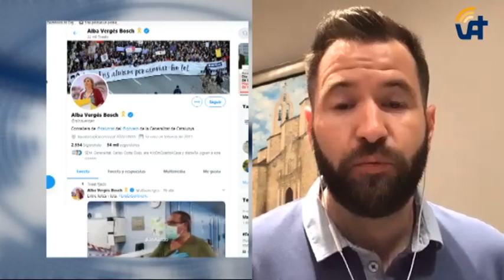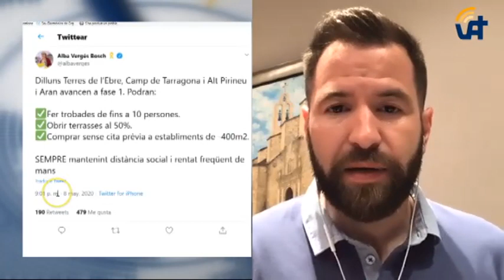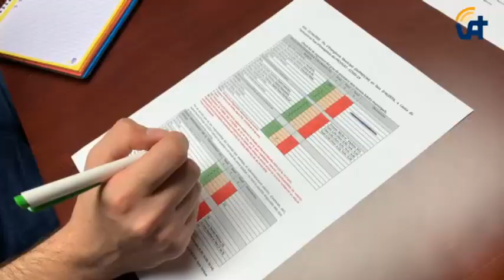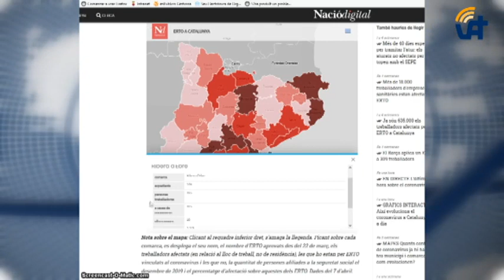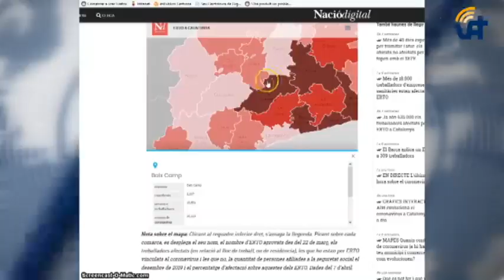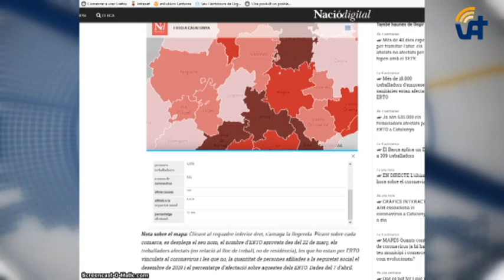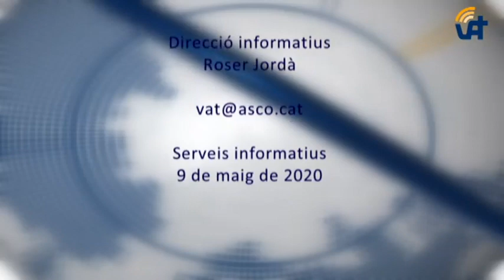Joemquedoacasa: Entrevista amb l’Alcalde d’Ascó, Miquel Àngel Ribes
9/5/20.- Ascó és un dels municipis ebrencs que començarà la fase 1 de  juntament amb la resta les Terres de l’Ebre, el Camp de Tarragona, l’Alt Pirineu i l’Aran, els primers en iniciar aquest segon pas de desconfinament. A nivell local, la deixalleria municipal obrirà portes a partir de dilluns per a tot el públic, i des de l’Ajuntament s’ha treballat per garantir la connectivitat a tots els escolars d’Ascó amb la cessió de material informàtic i targetes d’accés a la Xarxa. Aquesta és l’entrevista setmanal amb l’Alcalde d’Ascó en la qual també ha valorat les dades dels ERTOS a la comarca de la Ribera d’Ebre, la segona amb menys afectació laboral per coronavirus.